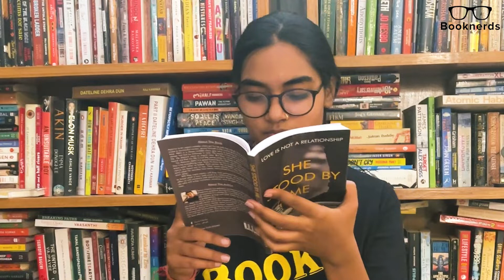Excerpt Reading | She stood by me by Tarun Vikash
Do grab a copy and let us know your opinion about the book